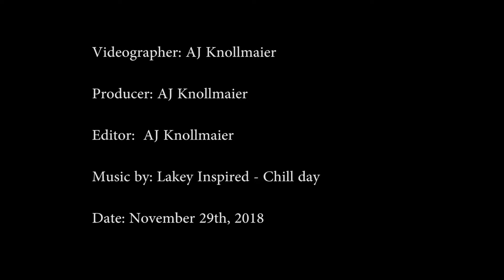Meet the Students: 150 years of St. Cloud State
SCSU 150 years, Meet the students featuring Chase McNamara. Director of the University Chronicle.